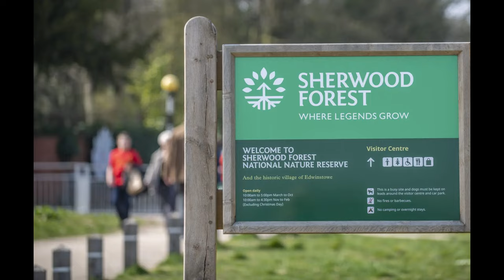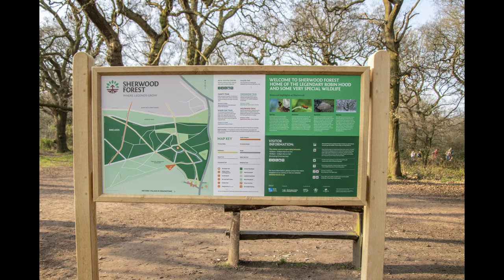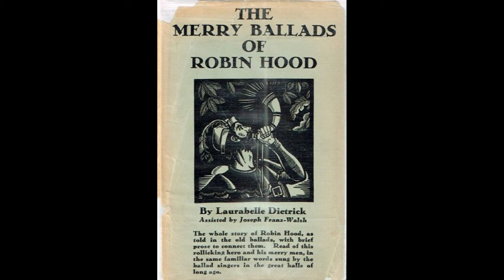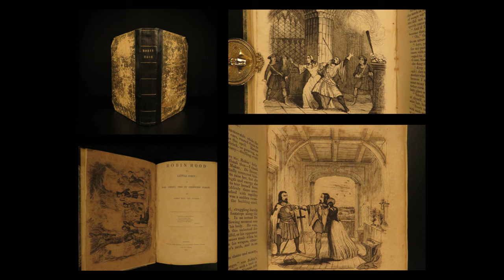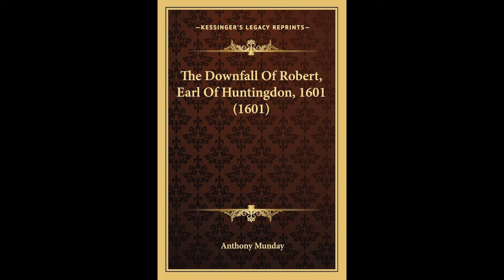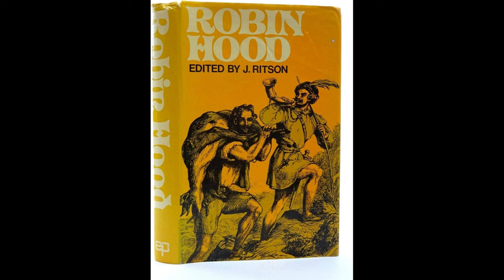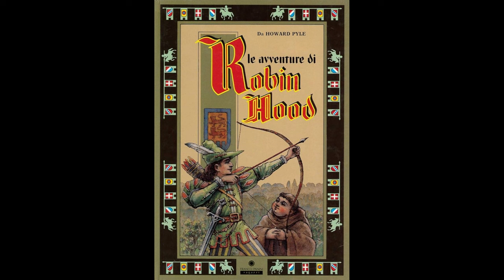Robin Hood tra leggenda, letteratura e cinema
00:00 intro
03:46 il Robin Hood storico
09:13 le ballate
13:40 opere teatrali
15:14 i romanzi
23:07 eroe o antieroe?
31:49 Robin Hood al cinema

- "Robin Hood. La vera storia di un fuorilegge" di James C. Holt, Odoya, 2017